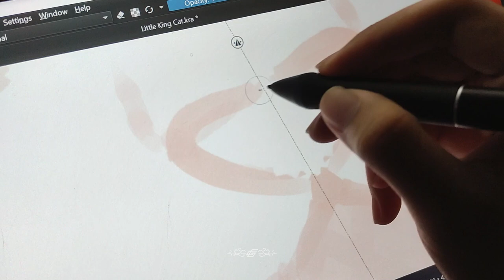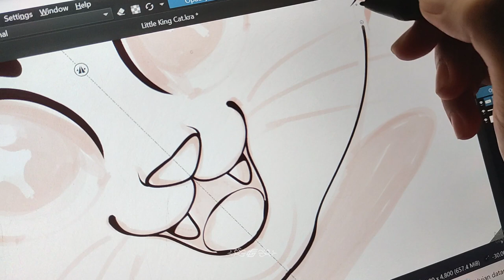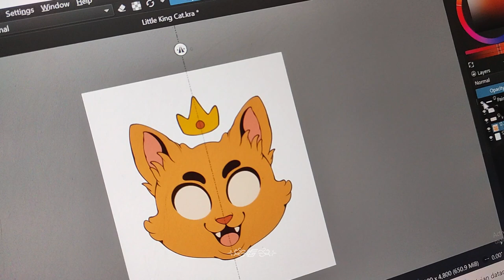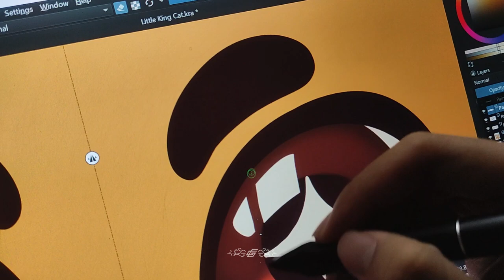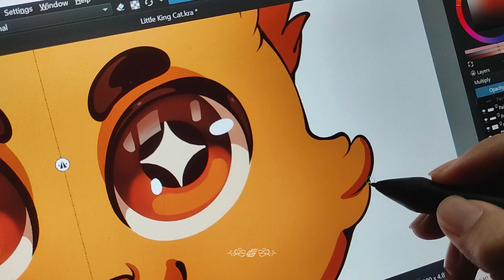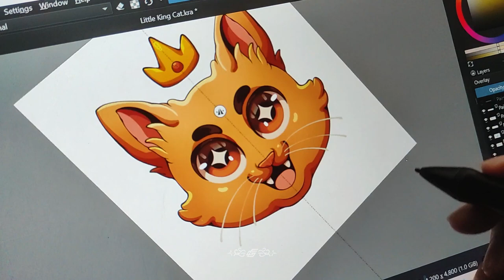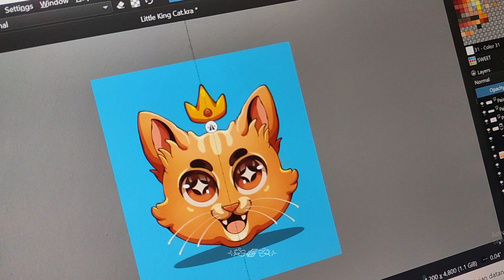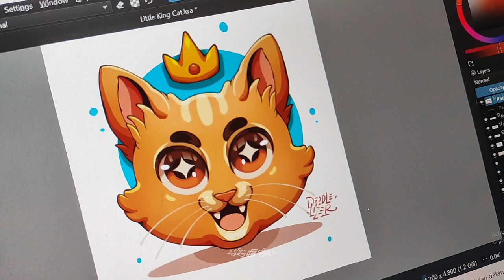SpeedArt Drawing : The King of Kittens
Drawing Little Cat King
digital painting on Krita